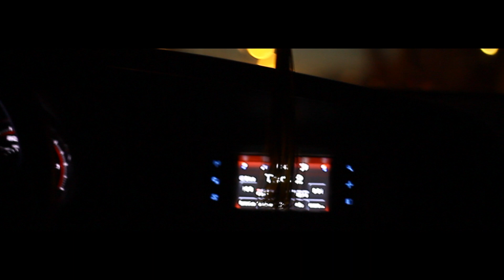Yola Cocaine f/ Dolla - Takeover (Official Video) Shot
Yola Cocaine f/ Dolla - Takeover

Shot By @Famboyvisuals